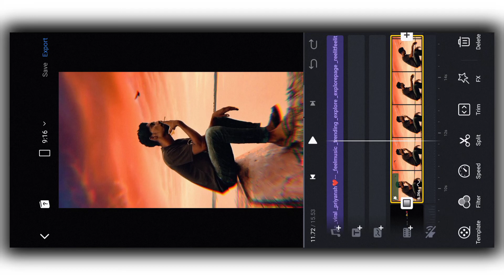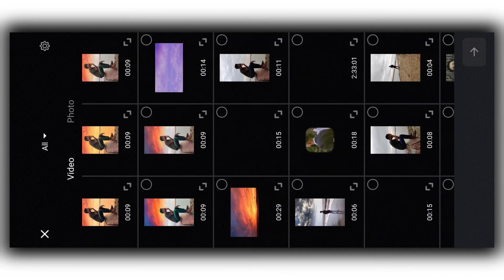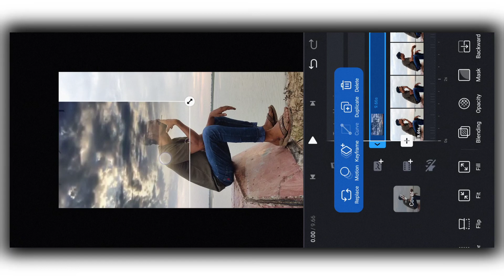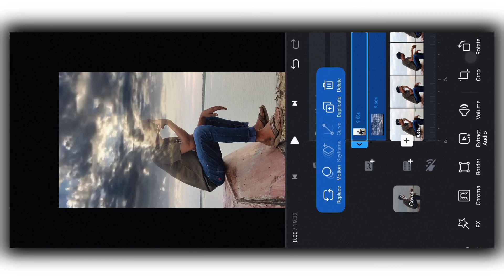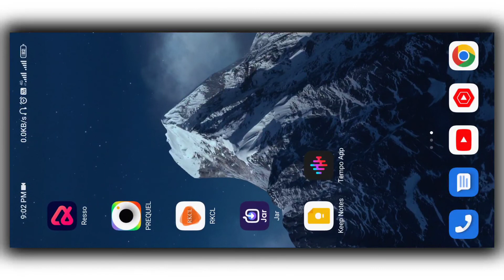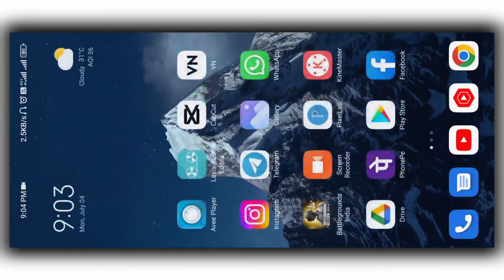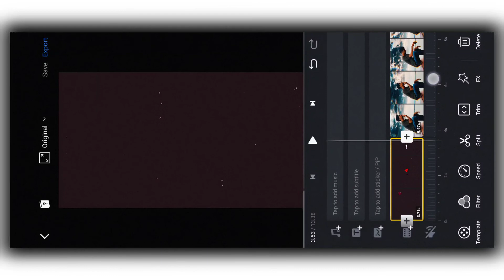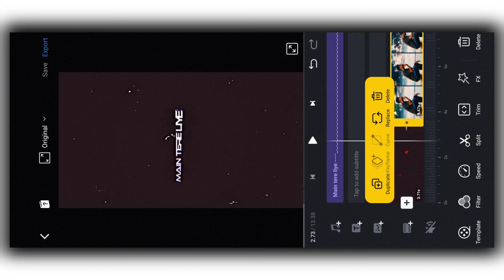main tere liye duniya nu chadiya reels editing | main tere liye viral reels editing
1 Sky Change Video
2 sky change reels video editing
3 sky change viral video editing
4 reels viral video editing
5 trending reels 🔥 video editing